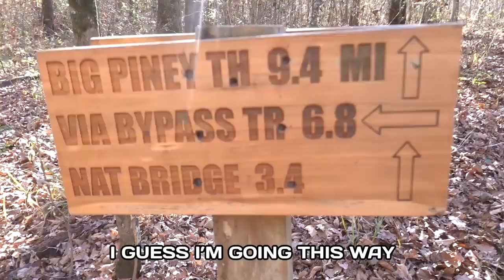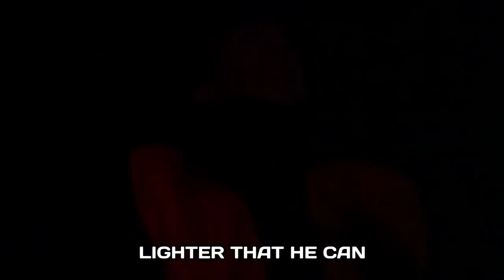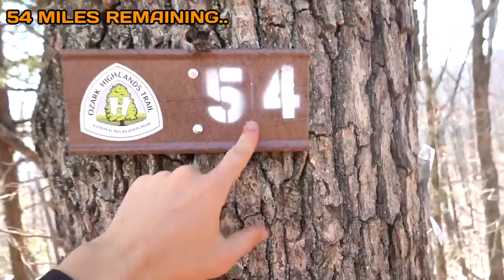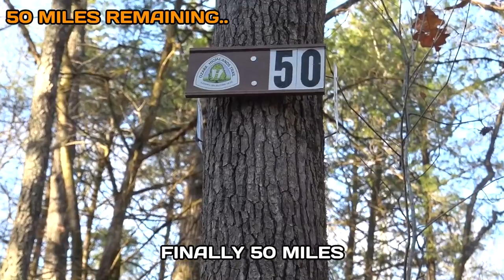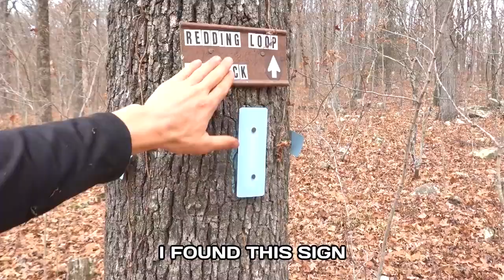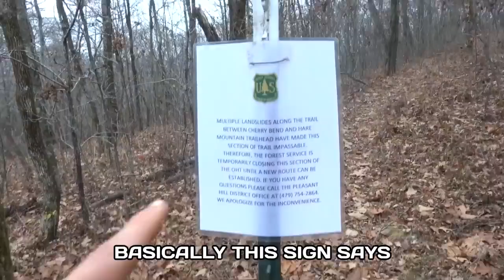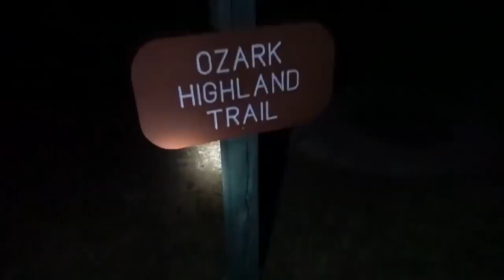I Survived 7 Days Alone In The Wild.mp4